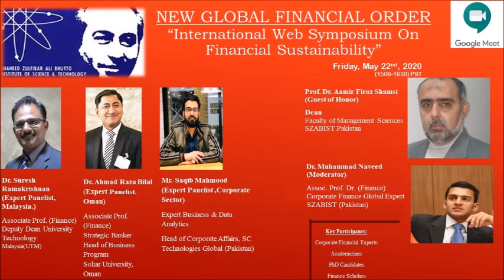International Symposium on Financial Sustainability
NEW GLOBAL FINANCIAL ORDER
Global Financial Platform re-shaping the financial and monetary systems to provide financial resilience, fiscal space, and regulatory flexibility to the Financial World.